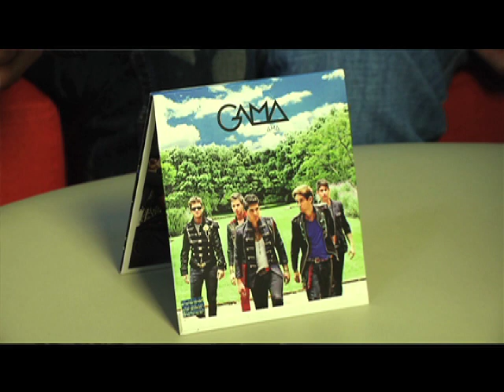Gama promueve su primer disco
El grupo de música pop Gama, originario de Monterrey, Nuevo León, promueve "Ama", su primer material discográfico